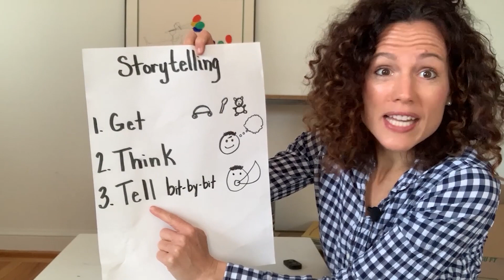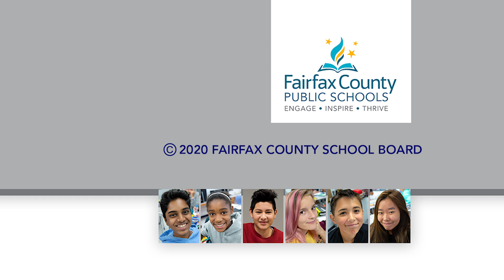Storytelling At Home With Toys - Language Arts, Other, Pre-K - Kindergarten Lindsay Duch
Language Arts, Other, Pre-K - Kindergarten with Lindsay Duch